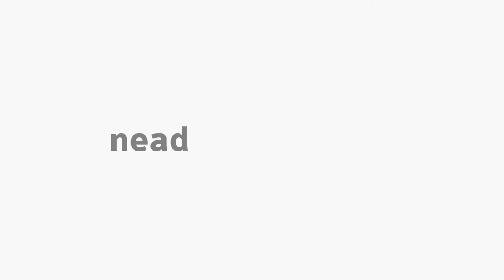[ADMP] Contabilidade Geral - Unidade III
Unidade III da disciplina de Contablidade Geral com o professor Marcos Roberto Kuhl para o curso de Administração Pública - EaD da Universidade Estadual do Centro Oeste do Paraná.